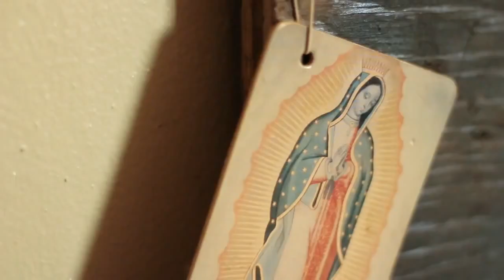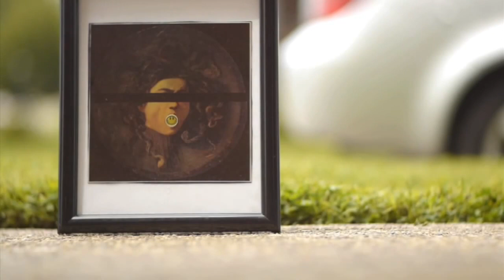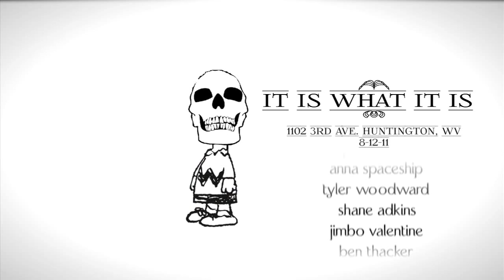It Is What It Is promo 2011